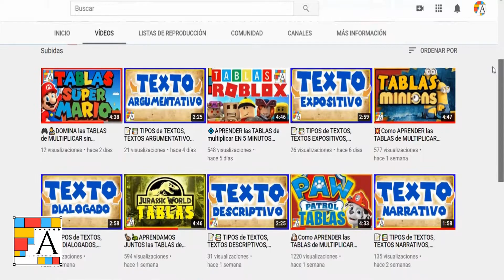🐕 TABLAS de MULTIPLICAR del 1 al 10 [PERROS]🐩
👋🏼Hola, bienvenid@ al canal. Este vídeo TE AYUDARÁ a aprender las tablas de multiplicar en 10 minutos. Todas las tablas de multiplicar del 1 al 10 en este vídeo. Aprenderás muy rápido las tablas y fácilmente. TABLAS de MULTIPLICAR del 1 al 10 PERROS

👉Déjame explicarte por qué estás en el lugar adecuado para ti...

0:00 Inicio del vídeo
0:26 Tabla del 1
1:05 Tabla del 2
1:48 Tabla del 3
2:30 Tabla del 4
3:13 Tabla del 5
3:56 Tabla del 6
4:38 Tabla del 7
5:21 Tabla del 8
6:02 Tabla del 9
6:44 Tabla del 10
7:25 SUSCRÍBETE